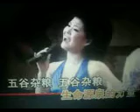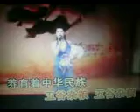五谷杂粮【WB】（甫人～马雅君）2020 5 19